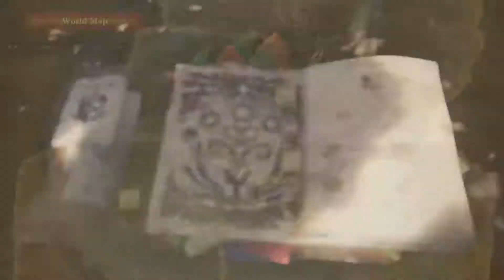Monster Hunter: World Sidequests - Deliveries - Setting Up Camp: Elder's Recess II